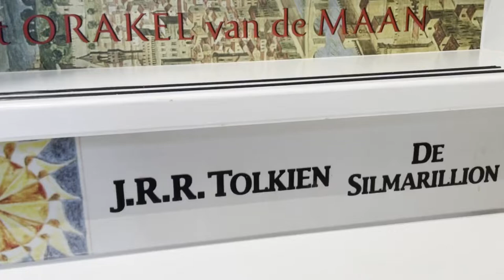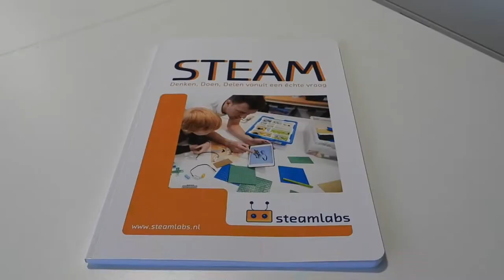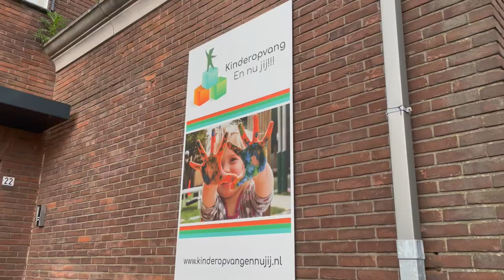BSO En nu jij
En nu jij heeft een hele verdieping voor de oudste BSO kinderen met o.a. een eigen laboratorium waar wij ons richten op technologie.